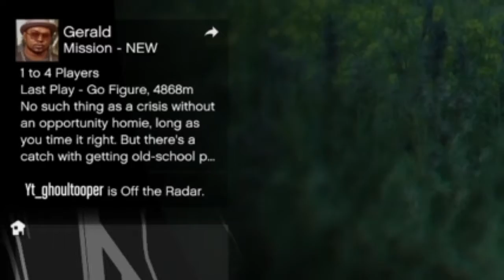GTA ONLINE BLOOPER‘S WITH (Youtube_solo1k)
To Join The GTA 5 ROLEPLAY SERVER HERE’S THE HOPE TO SEE YA IN ROLEPLAY